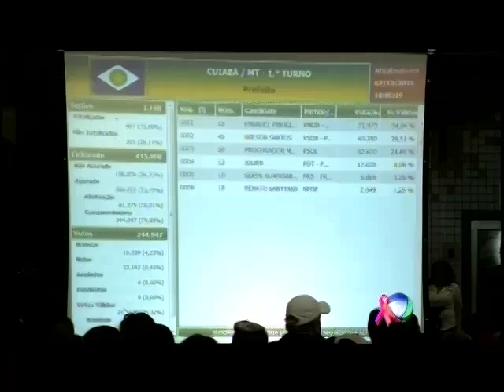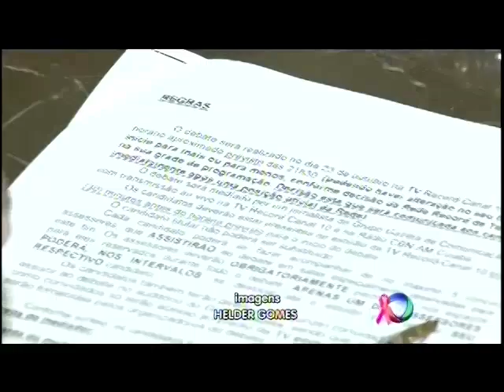TV Record realiza mais um debate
Reunião na sede do Grupo Gazeta definiu as regras do encontro que será transmitido para todo o Estado.